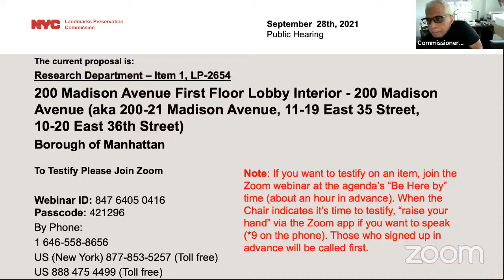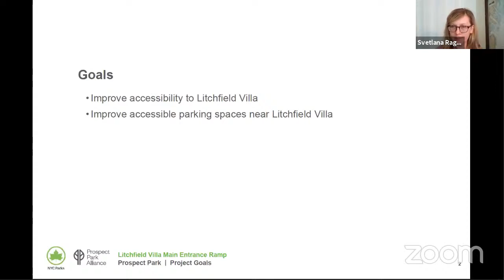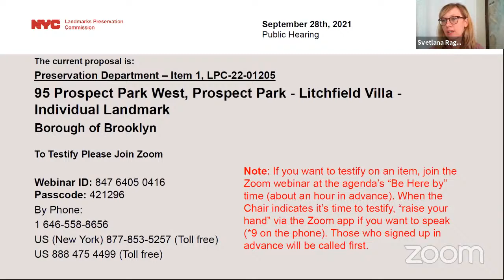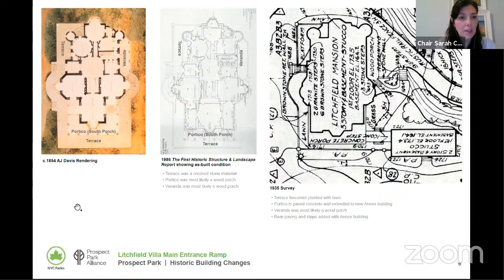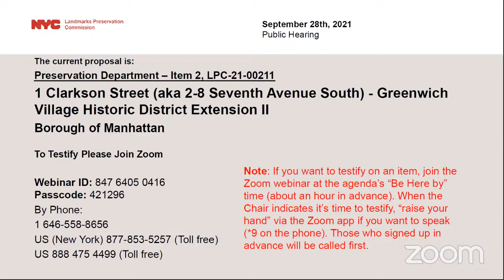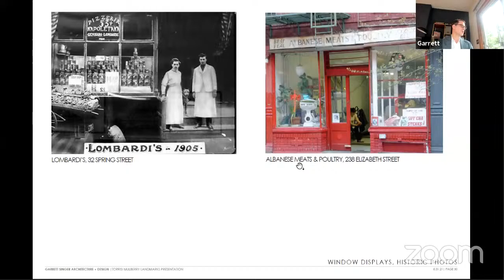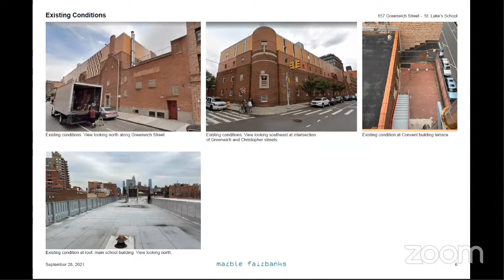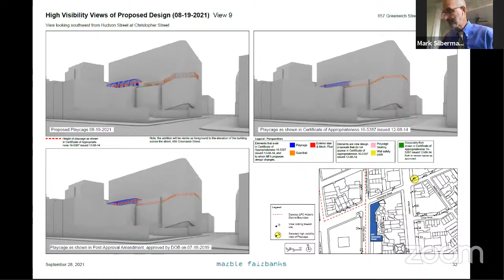NYC LPC Public Hearing/Meeting 9/28/2021 Part 1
02:25 | LP-2654 | 200 Madison Avenue First Floor Lobby Interior
13:33 | LPC-22-01019 | 89 East 42nd Street (aka 71-105 East 42nd Street)
28:01 | LPC-22-01205 | 95 Prospect Park West
01:40:07 | LPC-21-00211 | 1 Clarkson Street (aka 2-8 Seventh Avenue South)
02:05:48 | LPC-22-01500 | 275 Mulberry Street
02:42:55 | LPC-21-10893 | 657 Greenwich Street